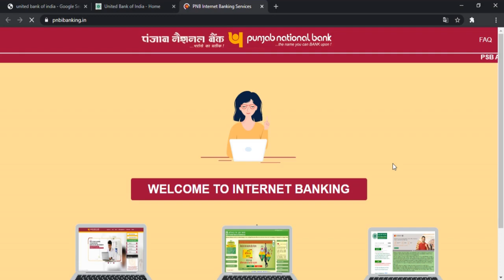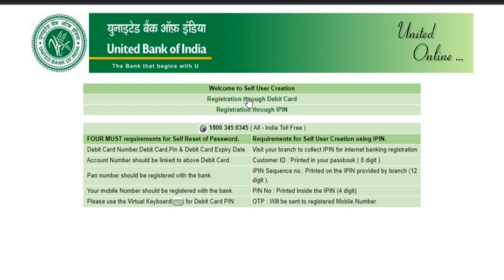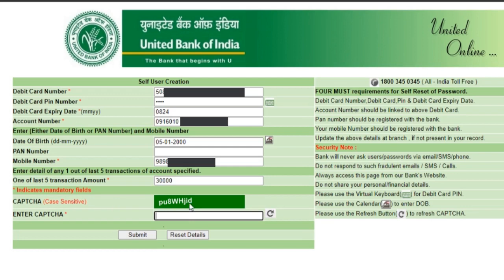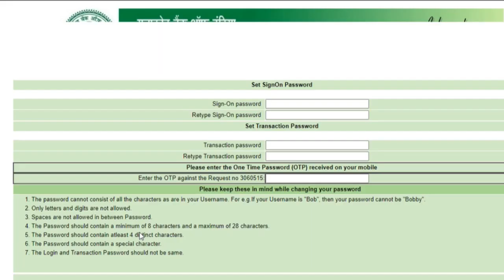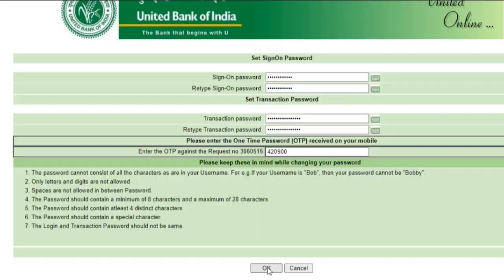United Bank Of India Net Banking Registration || UBI Internet Banking Active Online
is video mein dikhaya gaya hai United Bank Of India ka internet/Net Banking Active kaise kiya jata hai,